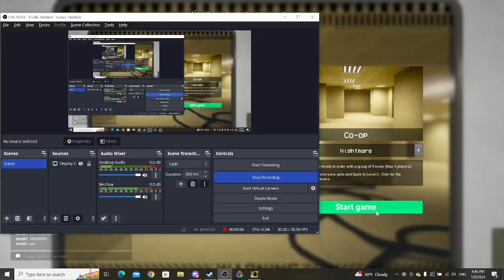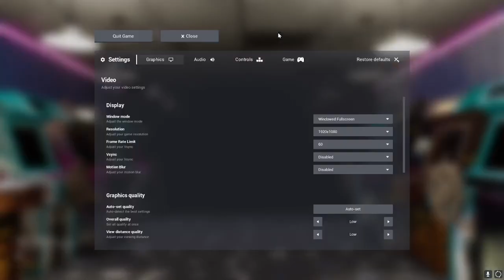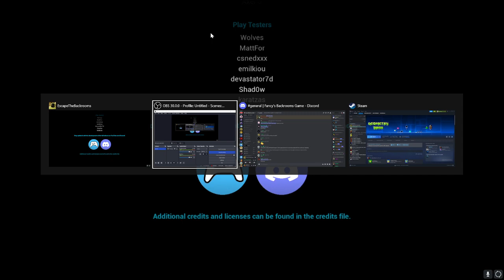36th run (no achievment i forget to reset it but i did the second after so)